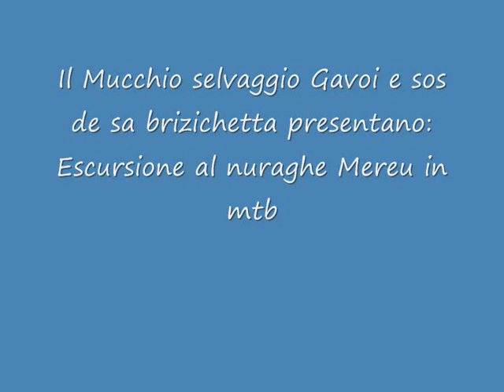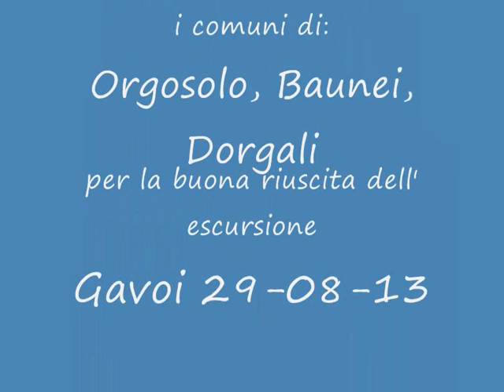giro in mtb a nuraghe mereu supr di orgosolo